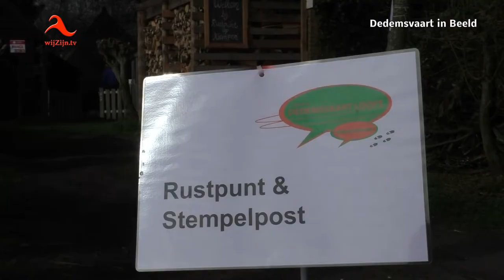Dedemsvaart: 2e voorjaarsloop 2017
Dedemsvaart: 2e voorjaarsloop
Op 2 april 2017 organiseerde de Stichting Dedemsvaart Loopt voor de tweede keer de VoorjaarsLoop in en rond Dedemsvaart; het vertrek was vanaf Grand Café ’t Dorp.
Het doel van de Stichting "Dedemsvaart Loopt" is om zoveel mogelijk Dedemsvaarters aan de wandel te krijgen.